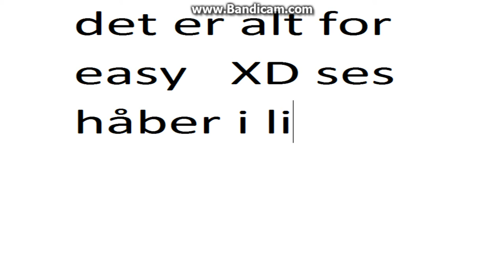clicker heroes easy #1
fuck det er easy :D  jeg skal lave en til video om clicker heroes easy det kommer lidt flere af de slags videoer XD

    håber i kan lide denne slags video.